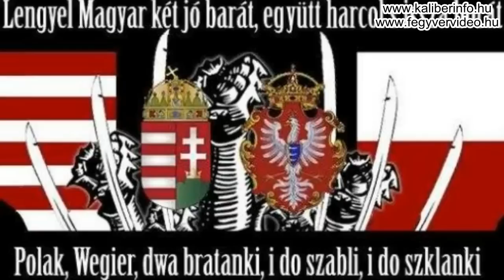Mateja Shotgum gumilövedékes revolver (10 mm gumi/6 mm fb. platz)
A lengyel gyártmányú Mateja-START SHOTGUM gumilövedékes revolver kifejezetten az ottani 17 J-os torkolati energia maximumhoz készült, így a magyar piacon levő traumatikus fegyverekhez képest kifejezetten gyengécske. A 10,5 mm-es gumilövedéket 6 mm-es startpatron indítja, a hazai szabályozáshoz hasonlóan a gumilövedéket a riasztópatrontól külön, elölről kell betölteni. A kis revolver hazájában kifejezetten alacsony árfekvésű, ezért is van szinte teljesen spiáterből. Viszont kis mérete mellett is 6-lövetű.
Magyar jogi besorolása: muzeális (elöltöltő) fegyver - szabadon tartható itt is.